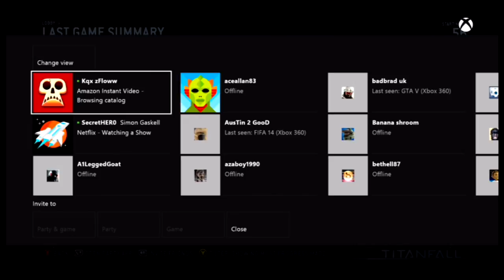Let's Play Titanfall Attrition Gameplay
A double Attrition team deathmatch in store to for today's Gameplay. After the creators of Call of Duty left Activision, they formed a studio called Respawn Entertainment, who went on to eventually make a First Person Shooter  called Titanfall which is only on Xbox One, Xbox 360 and PC